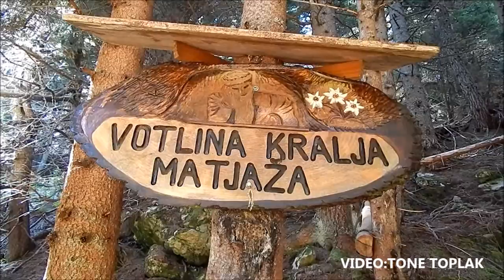Votlina Kralja Matjaža Peca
Kralj Matjaž spi v votlini pod Peco in ko se bo njegova brada devetkrat ovila okoli mize se bo prebudil takrat pa se bodo na Koroško spet vrnili dobri časi. tako pravi ljudska pripoved.